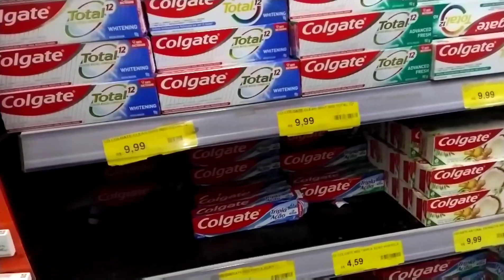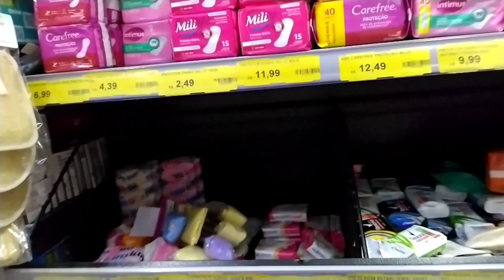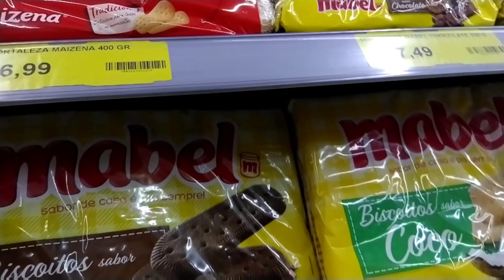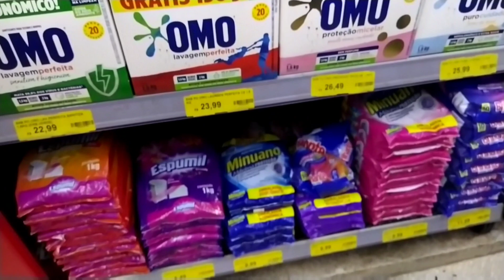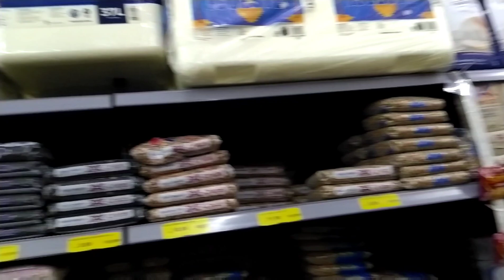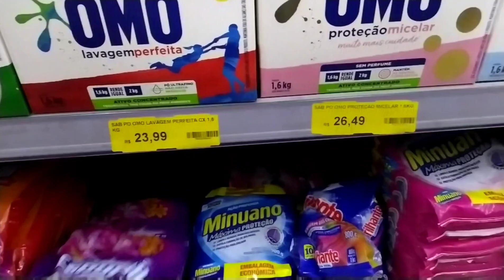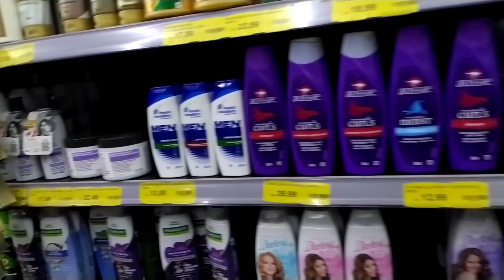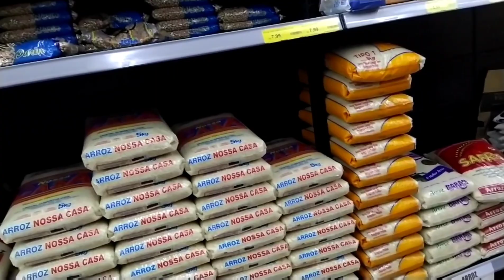fui fazer uma comprinha pra deixar olha quem foi comigo primeira vez